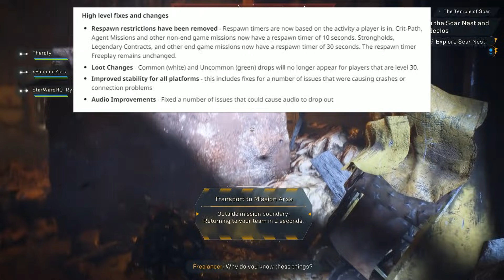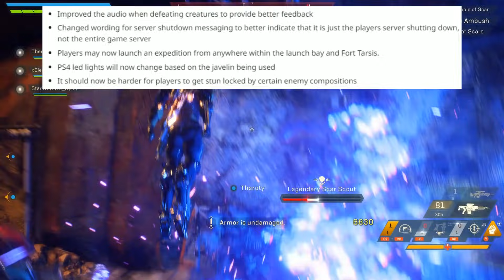Anthem - The Patch Is MASSIVE! New Titan Changes, Weapon Updates! Release Date! Every Change!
Anthem News and Updates - Bioware and EA just revealed all of the patch notes and release date for the upcoming patch for Anthem.  We'll be seeing Titan updates, new masterwork weapon changes and more!